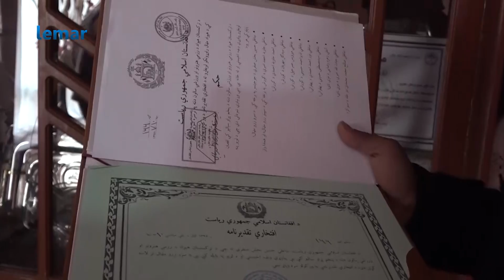لمرماښام له نجیبی سره - دوه د‌‌‌ېرشمه برخه / Lemar Makham with Najiba - Episode 32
د نن لمر ماښام خپرونې ځانګړۍ میلمه امان الله نورستانی د SLFC عملیاتی رییس دی او د شب نبرد په اړه خبری کوي